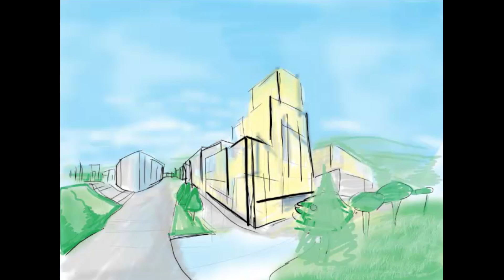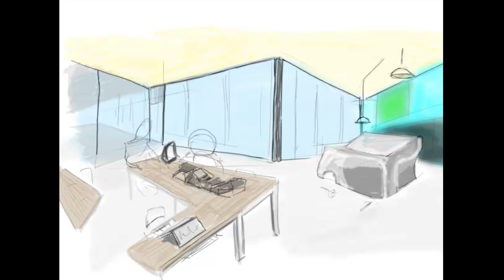Vizija Bure Znanja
Znanje je najveća vrijednost, a učenje novih informacija čovjekova je najvažnija aktivnost. Ovaj video prikazuje viziju Bure Znanja koja donosi revolucionaran način učenja.

S čvrstim stavom da obrazovanje mora biti besplatno i dostupno svima,  uvodimo svježinu i inovativnost u hrvatski obrazovni sustav. Obrazovanje mora biti učinkovito, ali i zanimljivo. Uz Buru Znanja moguće je učiti u bilo koje vrijeme i na bilo kojem mjestu i zato je učenje s nama istovremeno učinkovito i iznimno zabavno!

Podržite nas, zapušite s nama i zajedno ćemo stvoriti još jaču Buru Znanja!